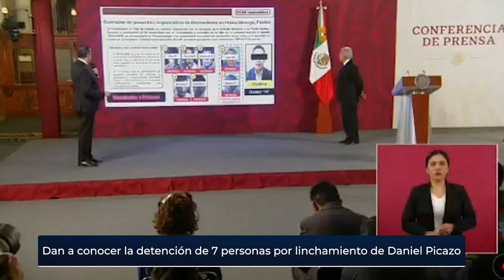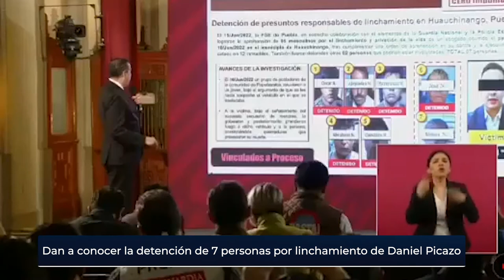Resumen Informativo 16 de junio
🗣️📰 ¡Ya casi termina el día! Te invitamos a ver el ResumenInformativo de este 16 de junio y entérate de las noticias más relevantes.